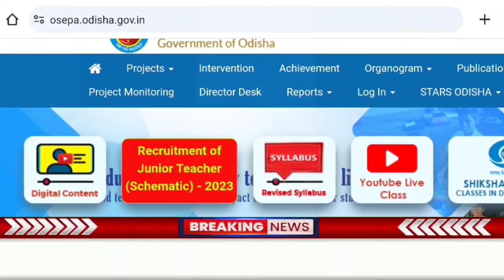Odisha Exam 2024 | Odisha 1st to 8th Class Exam Date 2024 | Odisha TV